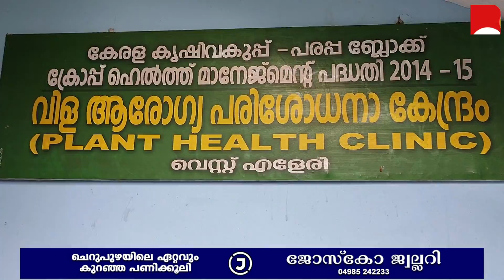വെസ്റ്റ് എളേരി കൃഷി ഭവൻ്റെ നേതൃത്വത്തിൽ പച്ചക്കറി,ഫലവൃക്ഷ തൈകൾ വിതരണം ചെയ്തു.